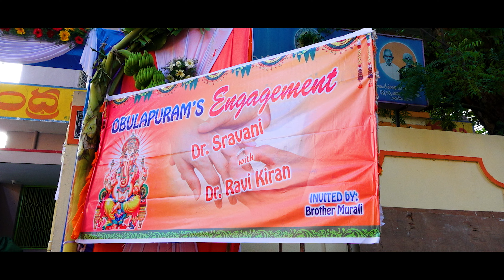Sravani & Ravi Kiran || Engagement Highlights